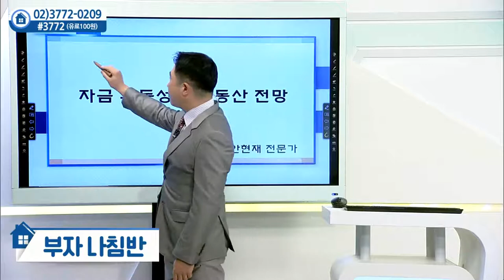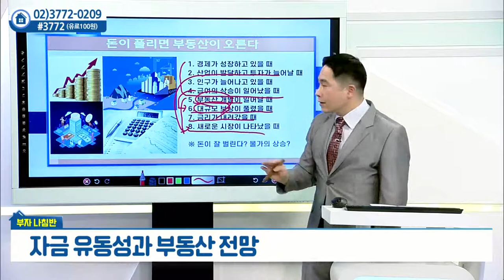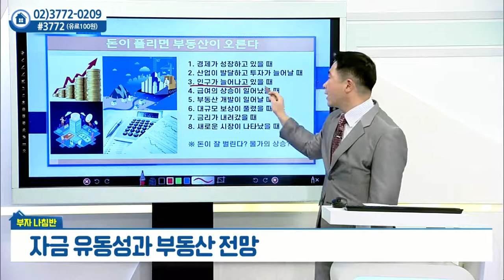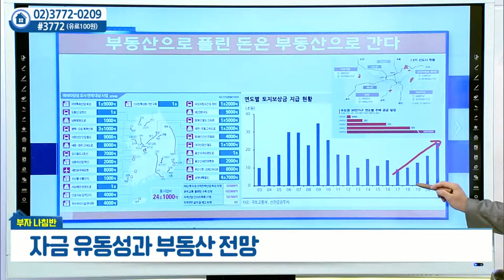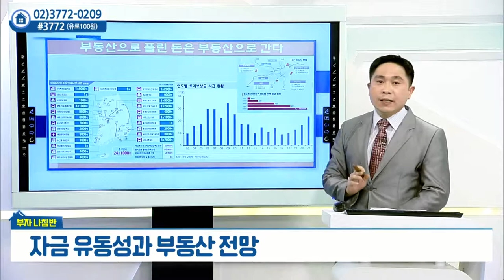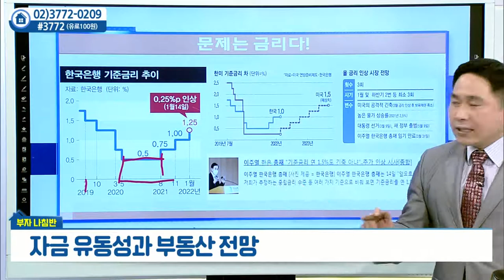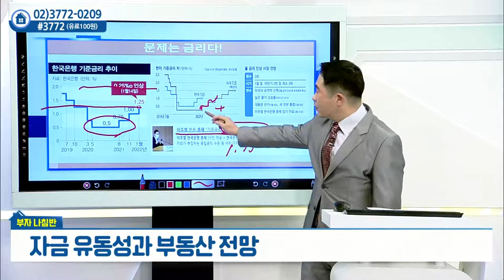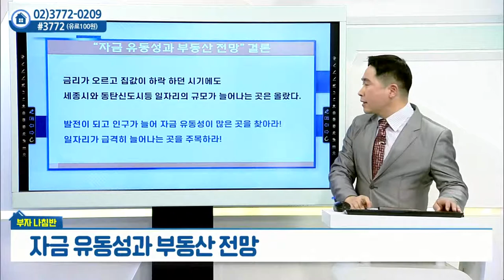자금 유동성과 부동산 전망_안현재의 부자나침반 (20220117)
# 자금 유동성과 부동산 전망